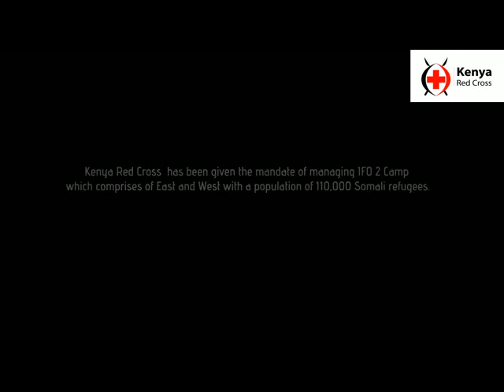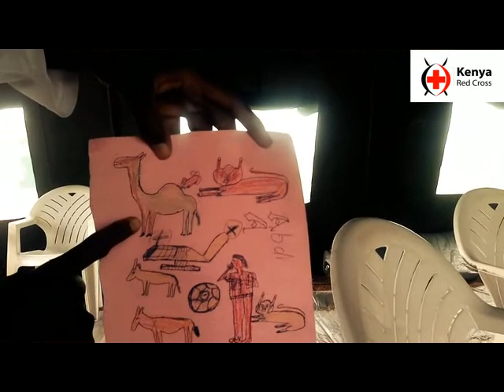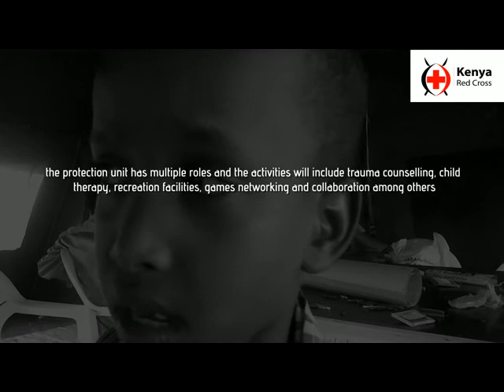Tent Of Hope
The Tent of Hope is a mini documentary giving an overview of the activities of the Kenya Red Cross Health and Social Services (HSS) Department in Dadaab refugee camp. Under the sponsorship of UNFPA, the  HSS has put in place several important services for refugees most of whom are fleeing hunger and conflict. Besides other welfare and social protection services, it aims at mainstreaming MISP (Minimum Initial Service Pack)  which includes safe motherhood, access to  ARVs for HIV positive refugees, distribution of clean delivery kits for traditional  attendants and individuals, RH supplies and services, enhancing child protection and mitigating gender based violence through creation of  safety nets for GBV survivors and children, administration of PEP for rape survivors, counseling and and rehabilitation services for persons with disabilities (PWDs) among others